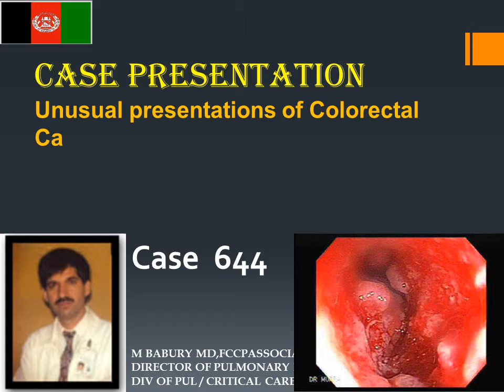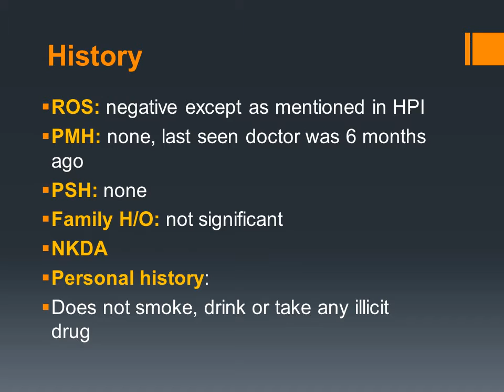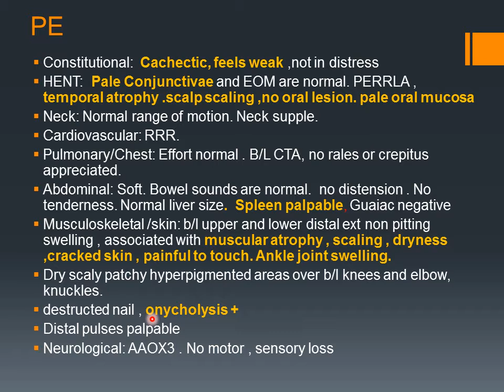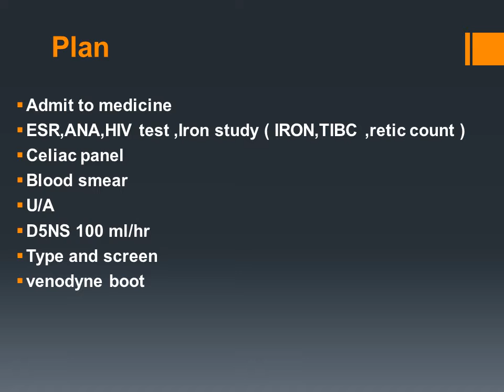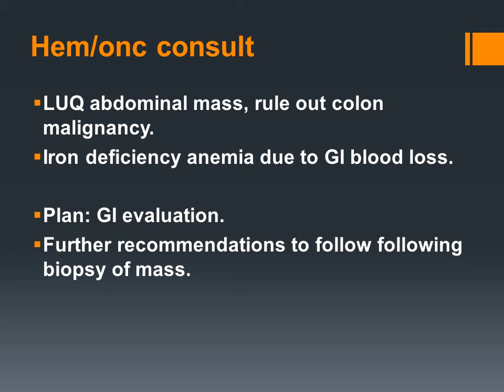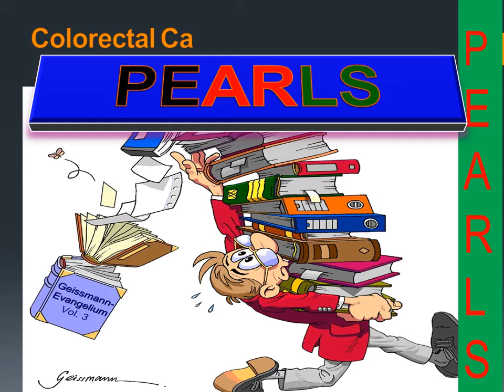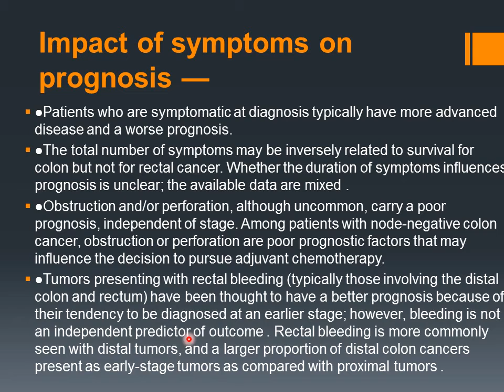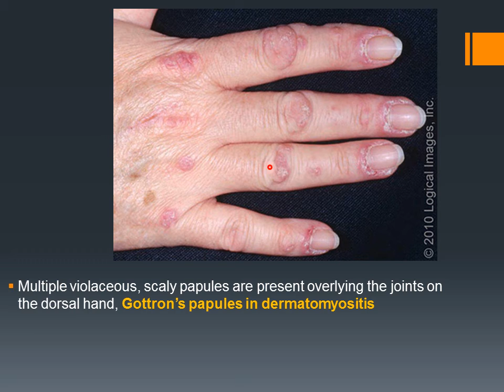Case presentation 744 Unusual presentation of Colon Ca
استاد گرامی پوهاند دوکتور عبدالحمید رحیمی "مولانا صاحب " سابق استاد در  دیپارتمنت جراحی پوهنتون طب کابل .